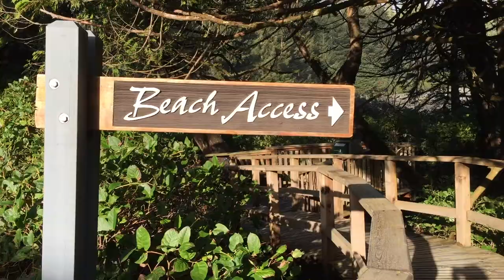Wickanannish Inn: Two Minute Travel by Continental Drifters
Two Minute Travel - Wickaninnish Inn, Tofino, BC, Canada
ContinentalDrifters.ca
Erin: @ErinLYYC

 Clinging to the rocks on Canada’s west coast, The Wickaninnish Inn is one of the most beautiful and exclusive resorts in the country.
Located in stormy Tofino BC, The inn has just 75 rooms, and each one has a stunning ocean view.  Here the surf crashes into the west coast with force, and in winter storm wattaching is a popular activity for visitors.

The beach is the other draw; whether for surfing, or beach combing, Chesterman Beach is a sight all its own.

The Wickaninnish’s restaurant The Pointe is oriented to take advantage of the views. With seating for 75, the room boasts a panorama of windows and the view is breathtaking. There’s also a small bar and lounge area for relaxing after a long day.

The Wickannanish or the “wick” as it’s known is a family-run hotel that opened its doors in 1996. In 2003 the hotel was expanded, with a second building called “on the beach” added at the edge of the pacific coastal rain forest.

The hotel takes advantage of the views, making nature a priority… though there are modern amenities … if you want them.

It’s not cheap to stay here and not easy to get to.. flying in by chartered plane is popular, or you can take a winding 3 hour rain forest drive from the BC ferry port at Nanaimo

For more info on the resort check out ContinentalDrifters.ca